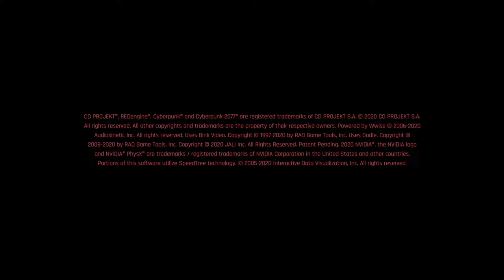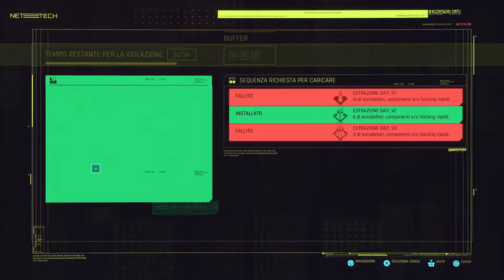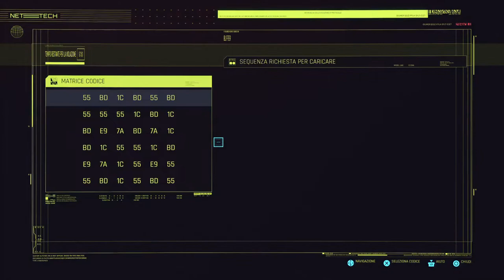Cyberpunk 2077 PS5 (NEXT GEN) #17 Walkthrough (La parata)